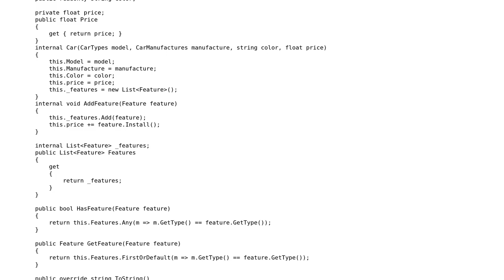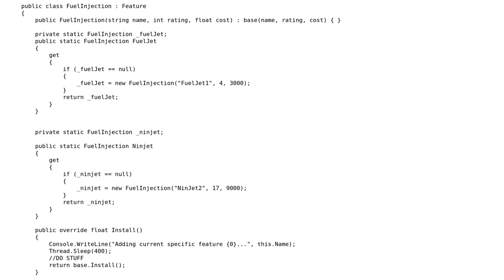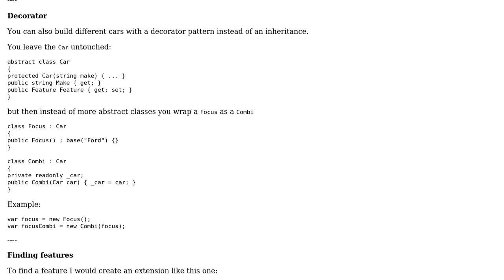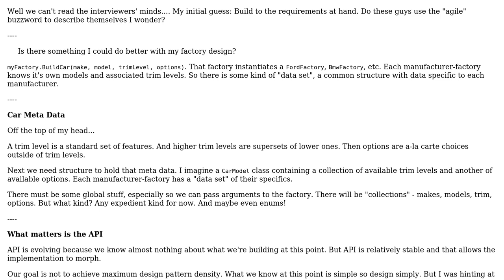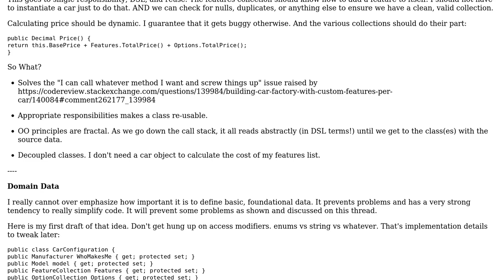Code Review: Building car factory with custom features per car (3 Solutions!!)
Code Review: Building car factory with custom features per car

With thanks & praise to God, and with thanks to the many people who have made this project possible! | Content (except music & images) licensed under CC BY-SA | Music | Images & others | With thanks to user Ziv Weissman user t3chb0t user radarbob user JanDotNet and the Stack Exchange Network Trademarks are property of their respective owners. You are responsible for your own actions.